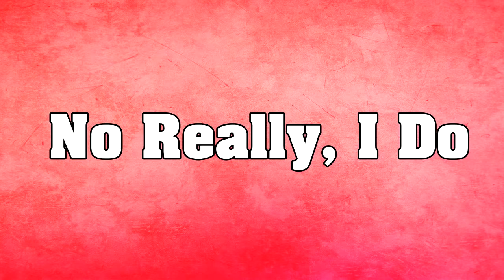How Good is Re:Zero So Far? | Ep 1-6 Review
Trying out a new format for this review/ first impression / summary/ recap or whatever else you want to call it. Today I talk about the first six episodes of Re:Zero